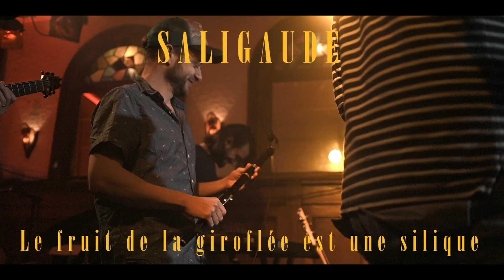Saligaude - Le fruit de la giroflée est une silique | Live au Quai des brumes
Vidéo parue le 5 mars 2024

Saligaude joue la chanson ''Le fruit de la giroflée est une silique'', filmée lors d'un spectacle avec Léa Boudreau le 29 juin 2022.

Vidéo tournée au Quai des brumes par Antoine Jacob, Dylan Garand-Teman et Ronan Goualc'h
Montage et réalisation : Antoine Jacob
Technicien sonore : Charles-David Dubé
Prise audio avec Zoom : Ronan Goualc'h
Mix : Diego Bermudez Chamberland et Charles C-Bedford